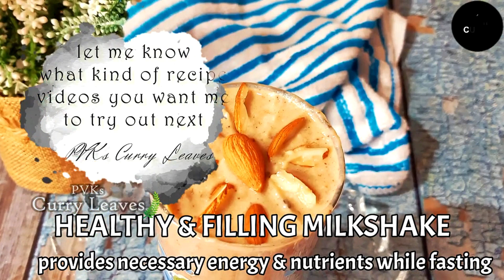❣️Add Milk into Dates & Nuts❣️ You Will Be Surprised By The Result ! Instant Energy While Fasting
Hi Everyone,
In today’s video, I will show you how to make super healthy and filling milkshake recipe which provides the necessary energy and nutrients while fasting.

This is not a sponsored video. I am not a health practitioner.
Please make sure you are not allergic to any of the ingredients used in this recipe.
Viewers are subjected to use this information on their own risk.
This channel doesn’t take any responsibility for any harm, side-effects, illness or any health or skin problems caused due to the use of our content or anything related to this.